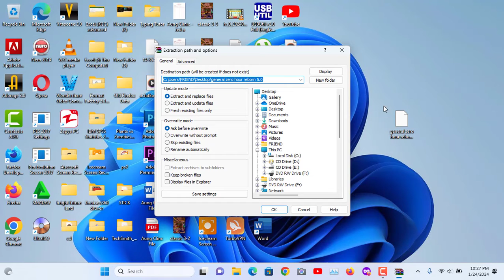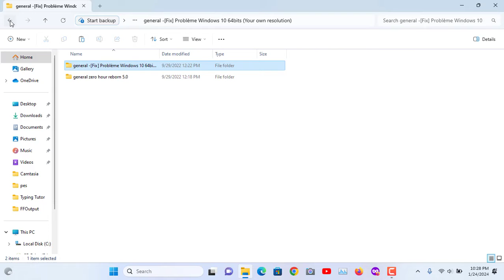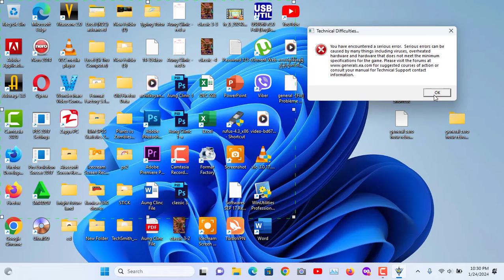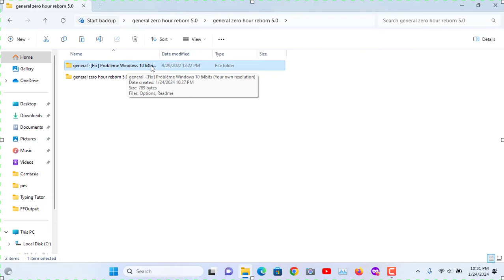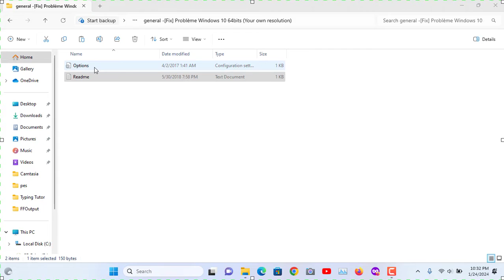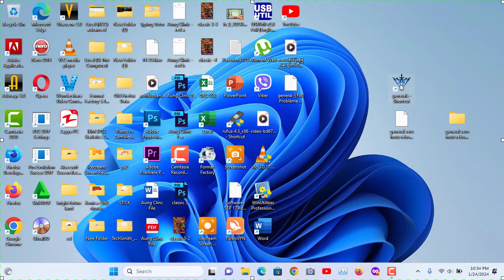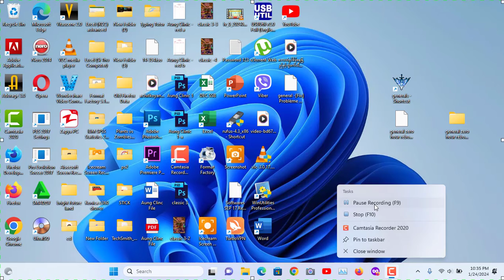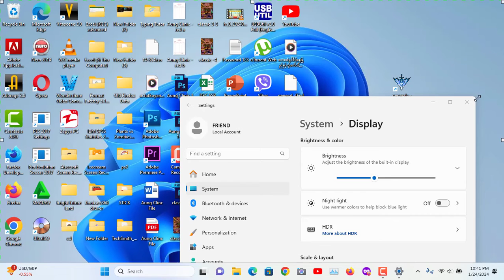General zero hour reborn 5 installing to PC ကွန်ပျူတာထဲသို့ reborn 5 ထည့်သွင်းနည်း